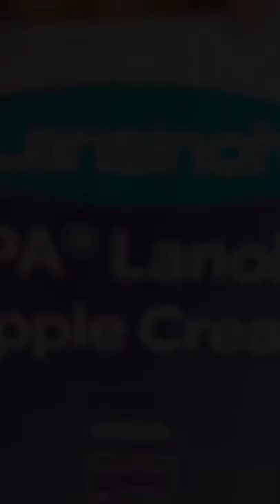Lansinoh Lanolin Nipple Cream for Breastfeeding Sore & Cracked Nipple